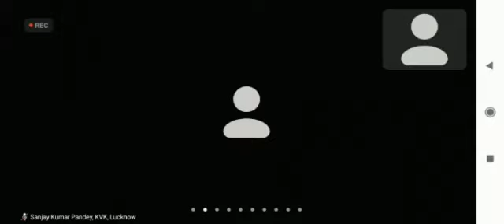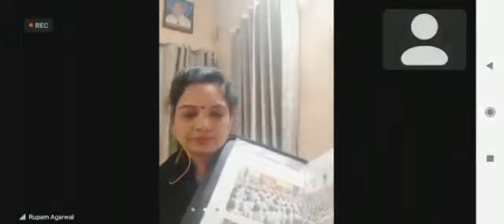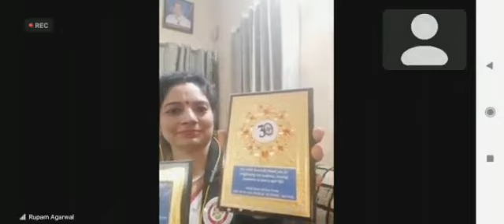झांसी मुख्यालय ..🌄🇮🇳नव प्रभात संस्था"कृति"🌄🇮🇳(महिला हेल्पलाइन)🌄🇮🇳 वेदना जन सन्देश/वेदना एक दर्द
🌄✍️🇮🇳विषय :- इंडियन इंस्टिट्यूट ऑफ शुगरकेन रिसर्च (ICAR) लखनऊ उत्तर प्रदेश राष्ट्रीय बालिका दिवस 2022 अंतर्गत वर्चुअल वेबीनार कार्यशाला में संस्था सहभागिता प्रयास🌄✍️🇮🇳

🌄✍️🇮🇳लखनऊ/झांसी उप्र..!!!भारत सरकार महिला एवं बाल विकास, स्वास्थ्य एवं परिवार कल्याण विभाग दिशानिर्देशनुसार राष्ट्रीय बालिका दिवस 24 जनवरी 2022 के अवसर पर इंडियन इंस्टिट्यूट ऑफ शुगरकेन रिसर्च (ICAR) लखनऊ उप्र द्वारा आयोजित वर्चुअल वेबीनार बेटी बचाओ बेटी पढ़ाओ जन जागृति संकल्प कार्यशाला का शुभारंभ  विभागीय निदेशक डॉक्टर ए डी पाठक, सीनियर एडमिनिस्ट्रेटिव ऑफीसर सरोज सिंह, चीफ रिसर्च ऑफीसर डॉ अनीता सावनानी जी के आतिथ्य में आमंत्रित मुख्य अतिथि वक्ता के रूप में सहभागिता करते हुए संस्था नवप्रभात मुख्यालय झांसी महिला प्रकोष्ठ कृति राष्ट्रीय अध्यक्ष रूपम अग्रवाल ने संगठित एकजुटता संकल्प के भाव के साथ सभी भारतीय राष्ट्रवासियो से स्वाबलंबी नारी- आत्मनिर्भर नारी-सशक्त नारी- सुरक्षित नारी के महत्वपूर्ण तथ्यों पर प्रकाश डालते हुए आगामी समय में मातृ एवं शिशु मृत्यु दर में कमी लाने के उद्देश्य से कन्या भ्रूण हत्या रोकथाम के लिए सर्वप्रथम स्वयं के लिए सजग रहते हुए तत्पश्चात अपने आस पास के लोगो को भी सजगता से परिपूर्ण जनजागृति प्रदान करने का जन संकल्प लेने एवं ""कन्याधन संरक्षण संग उज्ज्वल राष्ट्र भविष्य"" नीति अपनाये जाने के आह्वान के साथ किया गया!!!🌄✍️🇮🇳

🌄✍️🇮🇳वेबीनार कार्यशाला में उपस्थित अतिथि गणों वक्ताओं ने मातृ एवं शिशु मृत्यु दर में कमी लाने के महत्वपूर्ण उद्देश्य संबंधी विषय पर एक-एक कर अपने अपने विचार व्यक्त किए एवं आगामी समय के लिए जन सामान्य को प्रेरित करने संबंधी क्या-क्या उपाय बिंदु अपनाए जा सकते हैं संबंधी बिंदुओं पर विचार विमर्श किया!!🌄✍️🇮🇳

🌄🇮🇳✍️वेबीनार कार्यशाला में नव प्रभात संस्था मुख्यालय झांसी महिला प्रकोष्ठ कृति मुख्य अध्यक्ष रूपम अग्रवाल ने संस्था द्वारा संचालित महिला हेल्पलाइन वेदना एक दर्द जनसंदेश समूह के माध्यम से विगत वर्षों में सम्पूर्ण भारतीय राष्ट्र के अलग अलग प्रांत राज्यो में आयोजित किए गए आत्मरक्षा सुरक्षा स्व सुरक्षा संबंधी जन जागृति कार्यशाला गुड टच बैड टच के विकास कार्यक्रमों व प्रयास प्रगति आख्या का संक्षिप्त विवरण देते हुए राष्ट्रीय बालिका दिवस 2022 के अवसर पर आयोजित विशेष वेबीनार में उपस्थित सभी संम्मानित प्रतिभागियों को उदबोधित करते हुए कहा आज के आधुनिक आपराधिक परिवेश में जबकि जीवन परिवेश में दिन प्रतिदिन कन्या भ्रूण हत्या के चिंताजनक विषय सहित मासूम बेटियो व् नारी अस्मिता से दुर्व्यवहार की घटनाओं की अधिकता के कारण दुष्कर्मी कुकर्मी होती जा रही भारतीय संस्कृति में अपने परिवार की मासूम बेटियो को बचा पाने की चाहत आज हर माता पिता की चिंता का प्रमुख कारक है। ऐसे समय में सभी माता पिता व् अध्यापक बन्धुओ का ये प्रमुख दायित्व है कि वह अपने मासूम बच्चो में बेटा और बेटी एक समान क्योंकि खुशहाल राष्ट्र की वही है शान संबंधी बिंदुओं ,जीवन का संरक्षण एवं सुरक्षा के प्रति सजग रहने के संस्कार देने के साथ एवं आत्म सुरक्षा के प्रति नियमित जागृति प्रदान करने के लिए संकल्पित हो ताकि सुरक्षित संकल्प बिंदुओं को याद रख कर सभी मासूम बच्चे बच्चियां अपनी सुरक्षा स्वयं करने के लिए प्रेरित होकर जन जन के लिए भी प्रेरणादायक सिद्ध हो सके ।🌄🇮🇳✍️

निवेदक🇮🇳🌄✍️

महिला प्रकोष्ठ ""कृति"/ अनुशासन निगरानी कमेटी
महिला हेल्प लाइन
"" वेदना एक दर्द/जन संदेश""
नव प्रभात कृति संस्था (मुख्यालय झांसी उप्र)

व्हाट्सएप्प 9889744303